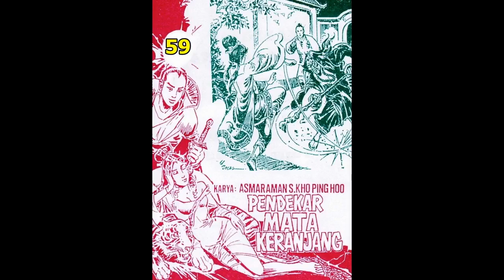Seri Cerita Silat PENDEKAR MATA KERANJANG JILID 59